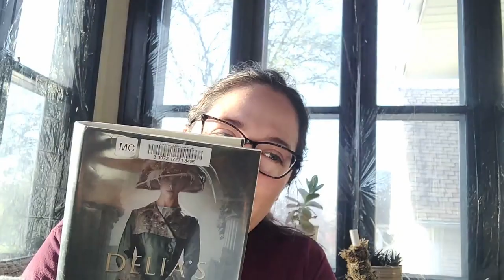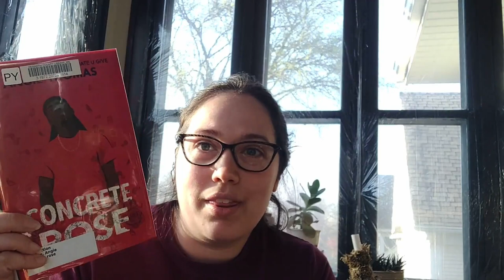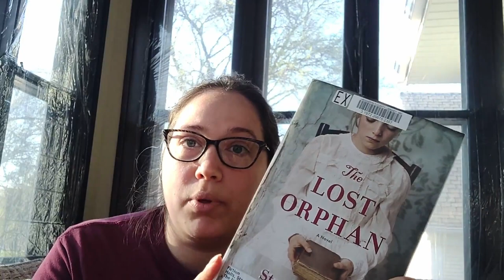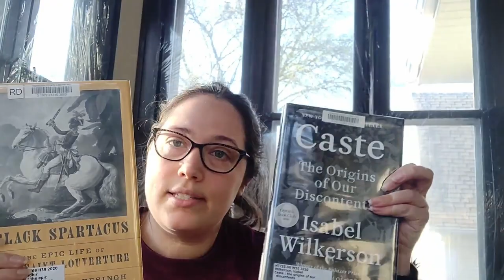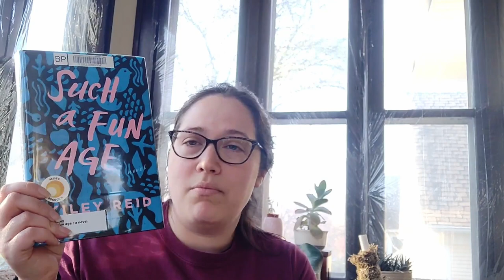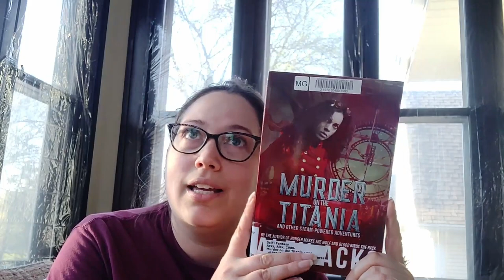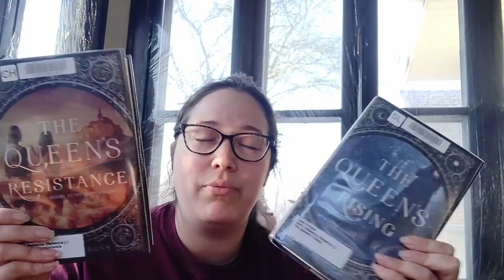The Library Called, They Want Their Books Back | Overambitious May 2021 TBR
Shout-out to public libraries for helping us all make it through the Covid-19 Pandemic. Mine wants their books back so here is me trying and failing to be realistic about what I can read in May.

Books mentioned in this video:

_After the Last Border: Two Families and the Story of Refuge in America_ by Jessica Goudeau

_World of Wonders: In Praise of Fireflies, Whale Sharks, and Other Astonishments_ by Aimee Nezhukumatathil

Leigh Bardugo's Grishaverse (Shadow & Bone trilogy + Six of Crows duology + King of Scars Duology + Lives of Saints (Grishaverse))

_Return of the Thief_ by Meghan Whalen Turner. Look, don't read about this book or this series unless you've already read it or you'll spoil it. Here's more about book 1

_Black Spartacus: The Epic Life of Toussaint Louverture_ by Sudhir Hazareesingh

_Millenneagram: The Enneagram Guide for Discovering Your Truest, Baddest Self_ by Hannah Paasch

_A Heart in a Body in the World_ by Deb Caletti

Find me elsewhere online! I'm @CaitlinVanasse on Twitter and Instagram and Caitlin Vanasse on Goodreads

Or, you can send me snail mail!